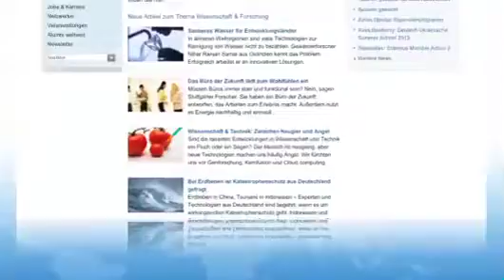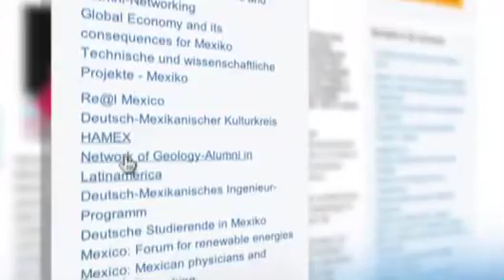Guided Tour - Infothek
Findet heraus, was sich hinter der Infothek des Alumniportals Deutschland verbirgt.